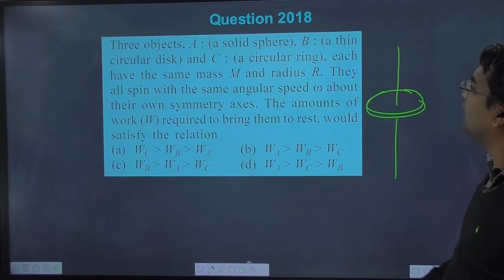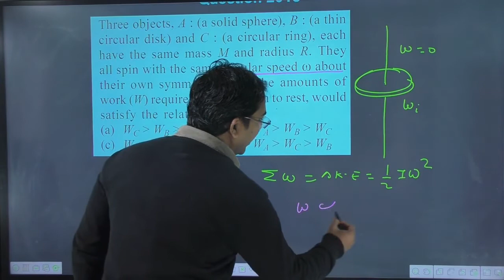Three objects A : (a solid sphere) B : (a thin circular disk) and C : (a circular ring) each have